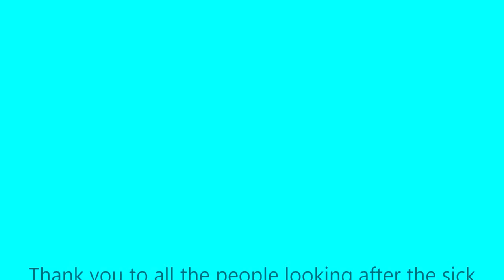Drawing course session 2 drawing shells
Free drawing course to help people feel less isolated and have a bit of fun.  This session looks at using simpler shapes to draw a more complex object using shells as an example.